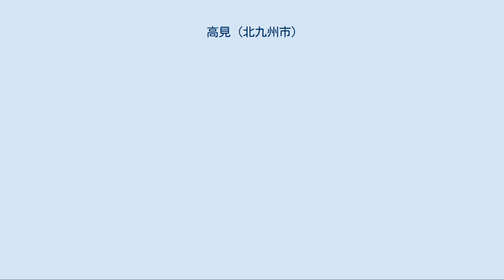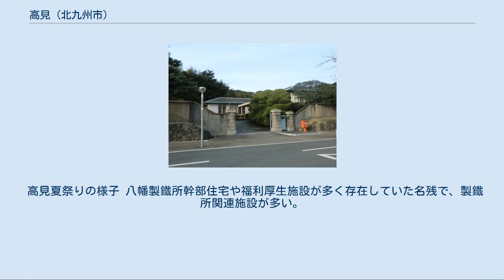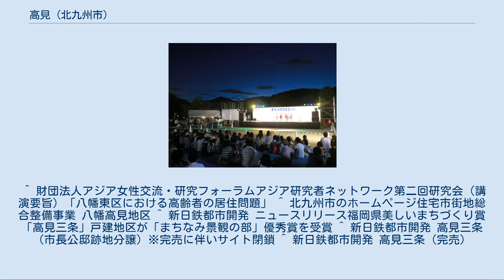高見 (北九州市)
日本 」 福岡県 」 北九州市 」 八幡東区 」 高見 (北九州市) 高見（たかみ）は福岡県北九州市八幡東区にある町名。
現行行政地名は高見一丁目から高見五丁目。
 八幡東区東部に位置しており、戸畑区と隣接する。
地区の南側を東西に板櫃川が流れ、地区の北側は丘陵地になっている。
 かつて同地には、新日鉄八幡製鐵所の幹部社宅が整備され、製鉄所福利厚生施設としてグラウンド、テニスコート、購買会などがあり、丘を挟んで隣接し、製鉄所の社宅や寮、陸上競技場などを整備した戸畑区鞘ヶ谷と併せて、製鉄所による開発が進められた。
 21世紀に入り、新日鉄都市開発（現・日鉄興和不動産）による高級戸建住宅地「高見三条」を含む45haにおいて、「住宅市街地総合整備事業」が行われており、緑地、板櫃川、桜並木などの自然環境を生かし「桜と水辺とふれあいの街」をテーマに高級住宅街として整備され、道路、公園、河川、商店等の一体的整備が進められている。
 「高見三条」は、2003年1月24日に福岡県の第15回福岡県美しいまちづくり賞における「まちなみ景観の部」優秀賞を受賞している。
なお、一角に末吉興一前北九州市長が市長時代に建設した市長公邸は売却され、新日鉄都市開発によって再分譲された。
 高見倶楽部 平坦な土地と水があるこの地には古くから人間が住んでいた事が分かっている。
現在の高見付近からは弥生時代から古墳時代前期の自然流路や高坏、壺、甕といった多くの土器が発見されており、水辺で祭祀を行っていたと考えられている。
また、奈良時代から平安時代には既に安定した地形となっており、中世以降には水田となっていた事が判明している。
江戸時代は、豊前国企救郡板櫃村や筑前国遠賀郡八幡村に属していた地域であり、同地内で豊前国と筑前国の国境となっていた。
 1906年に農商務省が板櫃村槻田の一部を官舎用地として買い取り、一条（現在の八幡東区大蔵）から二条 - 七条（現在の高見及び八幡東区荒生田）に区分けして整地し、製鉄所の職工官舎を置いたことで、住宅地としての歴史がスタートした。
 1907年には三条から七条に長官や高等官、判任官の官舎が建築されたほか、ドイツ人顧問技師であったグスタフ・トッペの官舎が洞海湾岸の高見山（現在の東田地区）から移築され、「公餘倶楽部」（現在の高見倶楽部）となった。
この事からこの一帯を「高見」と呼ぶようになったといわれる。
高見山の由来となった高見神社は、製鉄所建設により1933年に高見に移転した。
高見倶楽部は製鉄所の迎賓館として使用されており、1954年に昭和天皇が九州巡幸を行った際、高見倶楽部に滞在し一泊している。
1916年には高見尋常小学校が開校した。
1971年の住居表示実施により、現町域が確定した。
 新日鉄の工場が関東に増えた関係で八幡製鐵所の社員が減少したことや、社宅として使用していた住宅の老朽化などにより、社宅跡地を住宅地として開放し、マンション建設・宅地分譲などの再開発が、新日鉄グループの新日鉄都市開発によって行われた。
また、板櫃川の市街地側の護岸を無くし、自然環境に近い形への再整備事業が進められた。
 2004年からは「高見夏祭り」が行われている。
祭りには地域住民のほか地域の学校なども参加して行われ、タレントが出演するなど、規模が年々拡大されている。
 製鉄所官舎整地事業としての区分けだった一条から七条については、現在も西鉄バス北九州のバス停（二条・三条・七条）、旧電車通りの交差点名称、再開発後の分譲タウン名称（高見三条）、板櫃川に架かる橋の名称、銀行や商店等の支店名称など（福岡銀行七条支店、湖月堂七条店など）に現在も使用されるなど、名残を残している。
 高見夏祭りの様子 八幡製鐵所幹部住宅や福利厚生施設が多く存在していた名残で、製鐵所関連施設が多い。
 ^ 北九州市の人口（町別） 八幡東区 より、一丁目～三丁目までの合計。
2013年10月28日閲覧。
 ^ 財団法人アジア女性交流・研究フォーラムアジア研究者ネットワーク第二回研究会（講演要旨）「八幡東区における高齢者の居住問題」 ^ 北九州市のホームページ住宅市街地総合整備事業 八幡高見地区 ^ 新日鉄都市開発 ニュースリリース福岡県美しいまちづくり賞「高見三条」戸建地区が「まちなみ景観の部」優秀賞を受賞 ^ 新日鉄都市開発 高見三条（市長公邸跡地分譲）※完売に伴いサイト閉鎖 ^ 新日鉄都市開発 高見三条（完売）